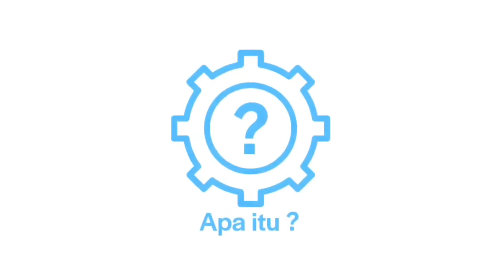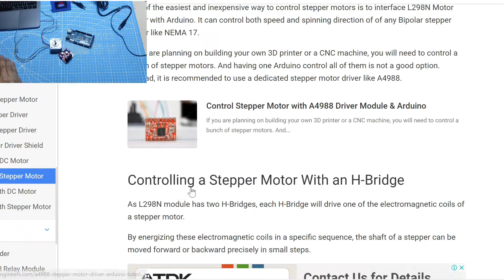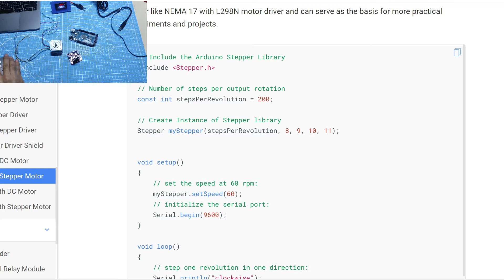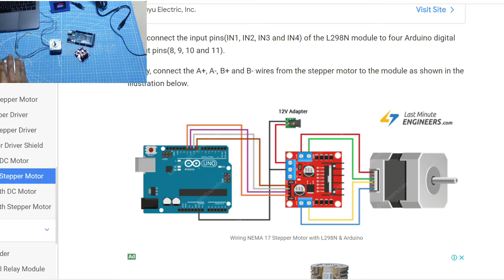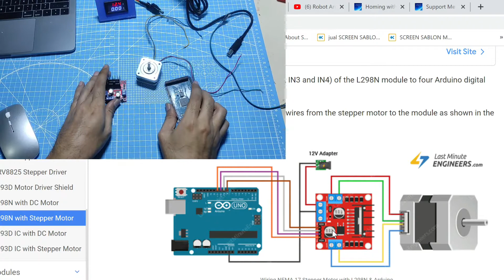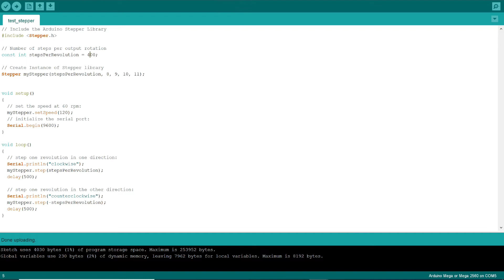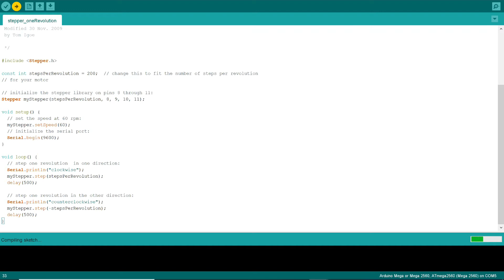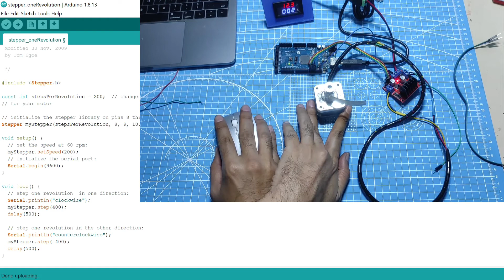Apa itu? Stepper Motor - L298N Motor Driver (Subtittled)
Update!!!

supporting chanel apaitu bisa via

Trakteer kirim cendol atau belanja di apaitu

Setelah kita demokan menggerakkan Nema17 Stepper Motor dengan L298N motor Driver, kali ini kita aplikasikan stepper motor ini untuk menggerakkan system Etching Bucket.

Untuk itu ada saya membutuhkan Linear Rail system dan tentunya ada beberapa part yang harus di 3D Print.